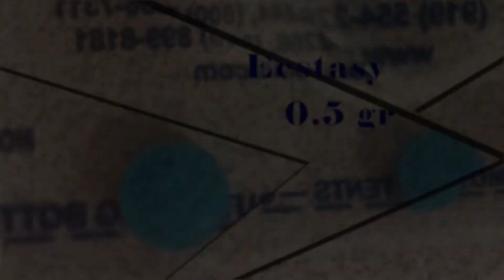March 2018 Spanish Roll Call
Roll Call for March 2018 in Spanish.